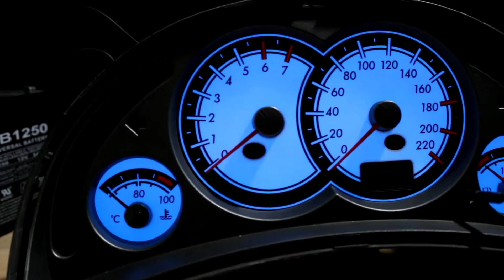Corsa overlay gauges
Amazing EL Gauges for Opel Corsa.